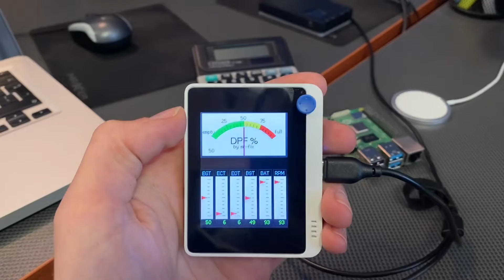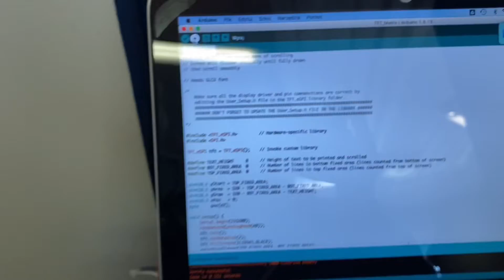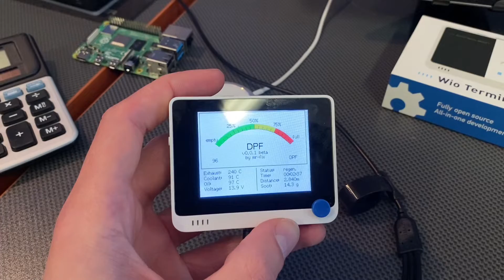Wio Terminal first impressions - prototype platform demo for DPF monitor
Planning to make DPF monitor to control particulate filter regeneration state and made a teaser some time ago. Seeed company decided to provide their device - Wio Terminal - as a way to contribute to the project. Here are my first impressions after few hours playing around with this cool device.

ℹ️ Since WioTerminal is equipped with Bluetooth and WiFi (as all IoT devices should be), which will make it easier to connect with vehicle via ELM327 Bluetooth scanner to pull data from the vehicle for DPF monitoring. That's instead of hacking directly into CAN-BUS and sniff for data.

👍 Pros
Works with Arduino IDE.
A lot of code examples.
A lot of I/O connections.

👎 Cons
No build-in battery. Needs to be connected to USB-C or requires additional equipment.
40-pin connector requires extension to fit on a Raspberry Pi.

🛠 Tech specs of Wio Terminal D51R
CPU: 200MHz ATSAMD51 with 32MBit flash, running at 120MHz
Display: 2.4 inch 320x240
Bluetooth: BLE 5.0
WiFi: a/b/g/n 2.4G/5G
Connectors: USB-C (client + host), 40-pin GPIO, 2x Grove connector, IR
microSD port (SDHC up to 16GB)
Buttons: 3 user programmable, 4-way joystick, power/reset.
Sensors: 3-axis accelerometer, microphone, buzzer, light

0:00 Wio Terminal
0:10 DPF monitor teaser
0:20 User interface mockup for DPF monitor
0:33 Couple Wio Terminal specs
1:15 Pros and cons after few hours
1:28 Arduino IDE
1:40 A lot of code examples
1:58 Power supply
2:12 40-pin GPIO connector
2:34 Plans for the DPF monitor